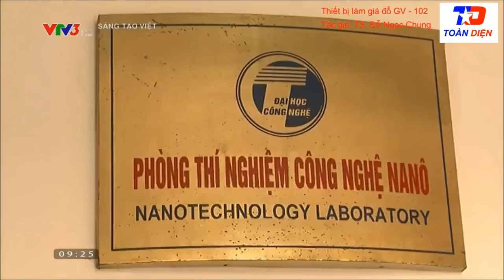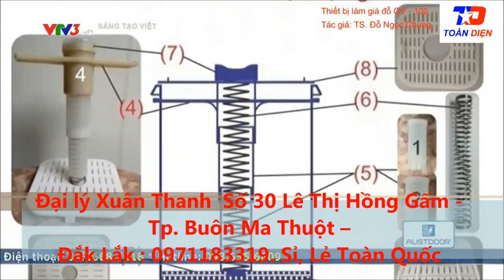dai ly may lam gia do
Đại lý Xuân Thanh  Số 30 Lê Thị Hồng Gấm -
Tp. Buôn Ma Thuột